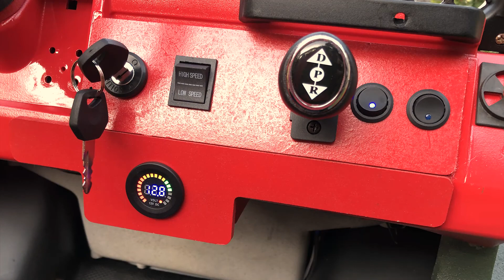Peg Perego Gaucho REBUILD 12v Remote Ride on Jeep Restoration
This is my short video of the restoration I finished on a Peg Perego 12v Gaucho Rock’in for my son.

I removed all the old electronics, keeping the motors and throttle pedal, and replaced it with a remote-control speed controller kit from China. I wired the original motors and throttle pedal to the new speed control to try and keep it as standard as possible.

Custom made MDF dash panels were added to house all the new switches in one tidy place. A 12v battery charger with integrated to make it more plug and play without the need to touch the battery.

Spraying the outer shell with Gravitex helped to cover up the years of sun damage the plastic had and also gave it a more off roader look!
The number plates were made using my partners Cricut machine.

0:00 Start
2:27 Remote Driving
3:06 Slideshow
3:37 Completed Resto

Dashboard: Original with custom MDF inserts to house new switches
Steering Wheel: Original
Seats: Original
Seat Belts: Original
Bonnet stays: Small Aftermarket
Front grill: Custom MDF
Headlights: Aftermarket LED round Lights
Wheels: Original
Undercoat: Gravitex grey
Paint: Military Green / Satin Black
Rear Lights: Deleted
Motors: Original
Original Gear Shifter: Removed
Throttle Pedal: Original
Speed Controller: Remote control kit including gear shifter and steering motor.
Charger: Integrated 12v 240v mains charger.